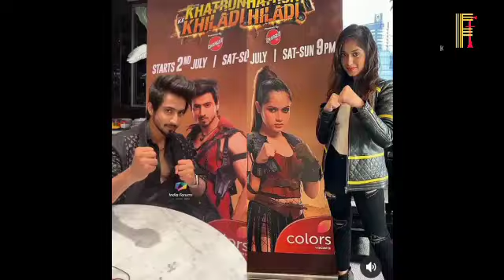Rajiv Talked about Mr Faisu Jannat Zubair😍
Description -

This is a FAN made video, created for entertainment and news purpose only

√ shivangijoshivideofromkhatronkekhilladi
√ mrfaisunewvideofromkhatronkekhilladi √jannatzubairvideofromkhatronkekhiladi12 √rubinadilaikinkkk12 √rubinadilaiknewvideofromkkk12 √kanikanewvideofromkhatronkekhilladi √pratiknewvideofromkhatronkekhilladi √nishantbhatnewvideofromkkk12 √munawarvideofromkhatronkekhilladi √khatronkekhiladi12newbtsvideo √khatronkekhiladi12fullupdate √khatronkekhiladinewbtsofallcontestants √khatronkekhiladi12allcontestantsmastibts√ khatronkekhiladi
√ kkk12contestdoingtask&Stunt √ √Kkk12Video
√ pratiksehajpal
√nishantbhat
√ tusharkalia
√mohitmalik
√Kkk12promoshoot
 √kkk12contestantlist
√ Kkk12latestupdate
√Fainat
√Mrfaisu
√Jannatzubair   √kkk12ContestantrealincomeandName √shivangijoshi
√ pratiksehajpal
√ rubinadilaik
√munawarfaruqui
√ khatronkekhiladi
√kkk12Contestlist √faisujannatinkhatronkekhilladiseason12 √Kkk12Contestantlist
√Asiminkkk
√ rubinadilaikinkkk12
√Pratikinkkk12  √khatronkekhiladi12Fullupdate √Fainatindubai
√ fainattogetherinlonavla √Faisujannatindubainewvideo
√ Faisuindubai
√Jannatindubai
√mohsinkhan
√kaira
√ Naira
√yerishtakyakehlatahai
√ mannat
√JannatMohsin Video,
√ Jannat zubair Video,
√, Jannat zubair angry on her mother
,√Jannat zubair angry on fans,
√Fainat love,
√Fainat love moments
√,Faisu and jannat love moment ,
√Faisu love with jannat,
√Jannat love with faisu
√,Faisu confess his love for jannat
√,Jannat confess her love for faisu
√,Jannat love video,
√Faisu Jannat love Story √Faisujannatromanticdance
√,Faisujannatlovedance
√,fainatsongs
√,faisu,
√Jannat,
•,jannatandfaisulive
√,faisuandjannatlive,
√fainat dubai,
√Fainat dubai vlogs,
√fainatlivevideo, √faisuinterviewwithjannat
√,Jannatinterviewwithfaisu,
√Fainatinterview
√,jannatlovesongstatus
√,team07
√,Team07tiktokvideo,
√Team07ingoa
√,Faisufightwithjannat  √munawarfaruquilockuppwinningmoment √JannatreactiononMunawarwin  √Jannateidvideo
√Faisueidvideo
 √ eidmubarak eidvlog2022 √khatronkekhiladi √faisujannatinkhatronkekhilladiseason12 √Kkk12Contestantlist
√,faisuvsteam07
√,Faisufightwithteam0
√7,team07fightwithezajkhan
√,team07song
√,Team07live
√Team07injail
√,team07kigf,
√Team07injoshapp,
√team07vsfight,
√Team07nifight,
√team07exposed
√,team07ingoa
√,team07bigfight √Team07attitude
√,team07fansfraud
√,team07interview
√,team07reelsvideo,
√team07gameplaying
√,team07funnyvideo
√,team07aceofspace
√,team07 √team07joshappid,
√Team07fight,sonusood
√Sonusoodwithfaisu
√,sonusoodwithadnan07 ,
√Sonusoodinterviewwithteam07
√mrfaisunew Video with sonu sood
√,mr faisu newvideo ,jumana khan with √team07 in dubai making song,√ Maheramzan ,√
√ Mr faisu talked about jannat
√ Mahe ramzan √Maheramzanfaisujannatsong